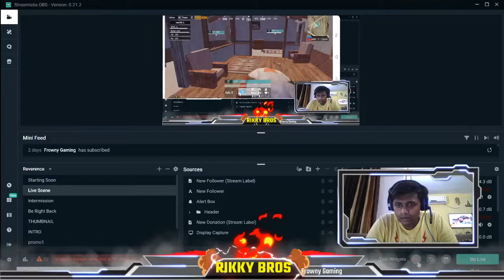T3 CUSTOMS ft TH3 ESPORTS | RIKKY BROS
PUBG MOBILE
pubg mobile
PUBG UPDATE
season 12 rank push
NEW MAP PUBG MOBILE LIVE
PUBG MOBILE
PUBG MOBILE LIVE
ERANGLE   / MIKRAMAR / VIKENDI / SANHOK

PUBG MOBILE LIVE S12   | RIKKY BROS |

 Join to get exclusive info about videos, Live-streams and upcoming tournament

COD MOBILE LIVE STREAMING HARDCORE GAME  😎  | RIKKY BROS |
GAME PLAY DEVICE 📲
         MI A2
     PC/LAPPY🖥
HP PROBOOK 360

Category
Gaming